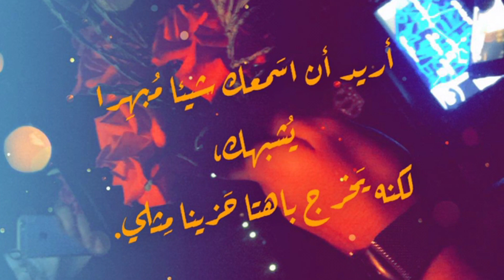هجوله أغاني خليجيه| ماعاد في الأحلام HQ 🚬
أغاني خليجيه| ماعاد في الأحلام 🚬